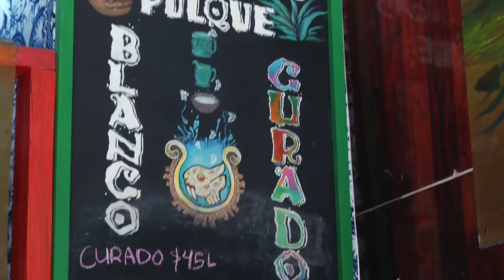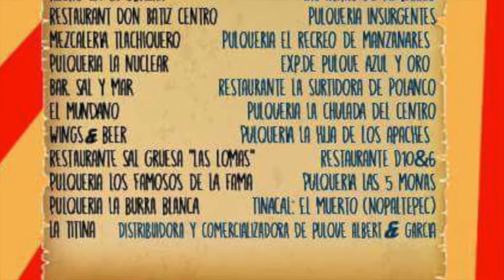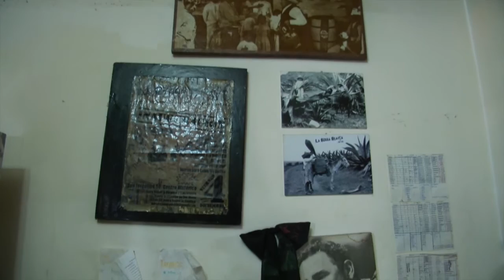Actividades del día "Ome Tochtli" o "Dos Conejo", día del pulque.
Este 5 de febrero de 2017 a las 11:00 am no puedes faltar a la peregrinación pulquera que tiene 95 años de tradición y que se realizará de la glorieta de peralvillo a la  Basílica de Guadalupe y al terminar te esperamos en la burra blanca del 56 en la presentación de la mayordomía de Mayahuel (diosa prehispánica del maguey) en donde podrás conocer el manifiesto pulquero.